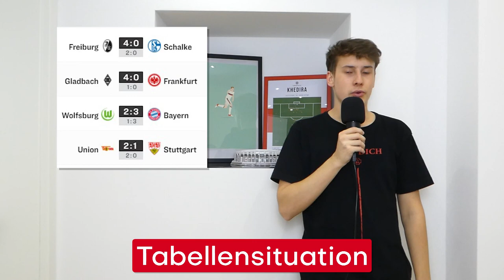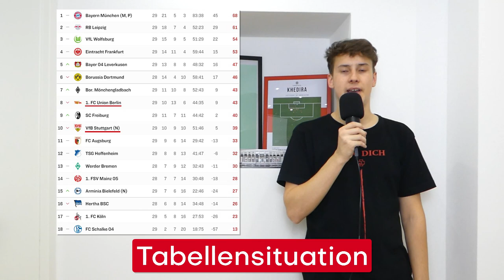Union Berlin 2:1 VfB Stuttgart | Nachbericht #7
War es das mit den Europa-Träumereien?